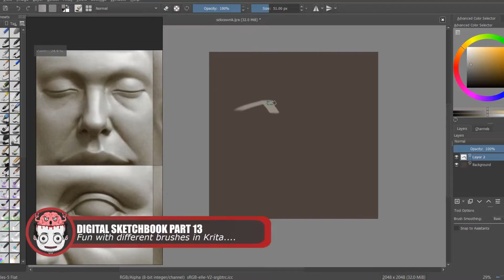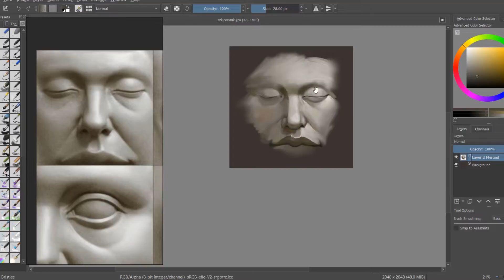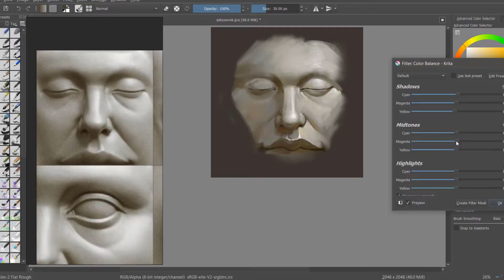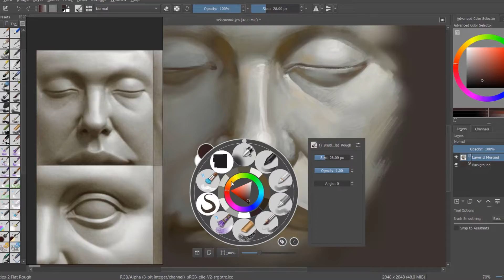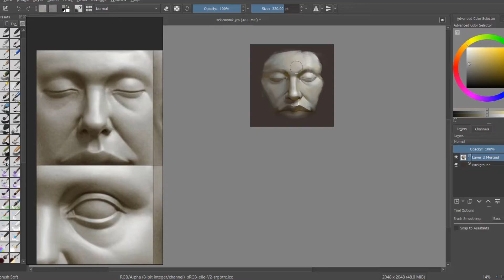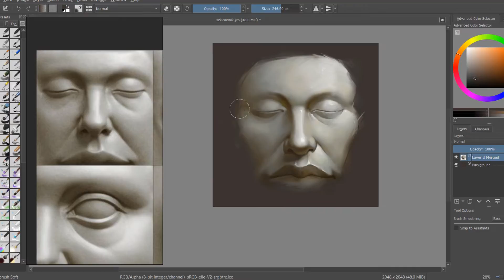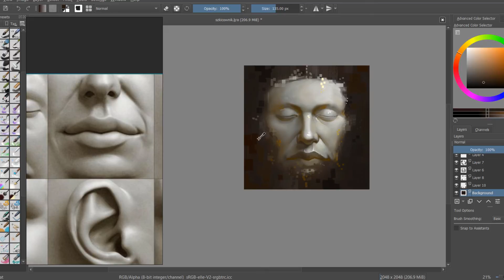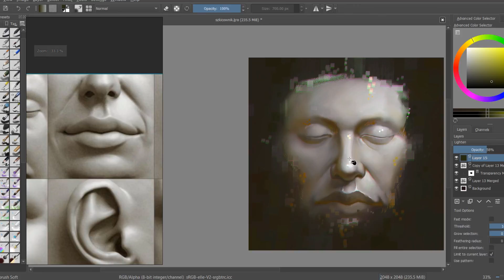digital sketchbook #13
I'm also selling  t-shirts

cool art references

music frome youtube libery
Kategoria
Ludzie i blogi